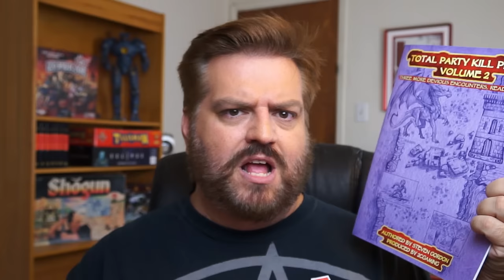Miniatures! | Running the Game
Episode 17. Let's talk about minis! You have lots of options, these are only a few. If you have your own resources for minis or painting, please link them in the comments below!

Buy Strongholds & Followers, or Kingdoms & Warfare now!